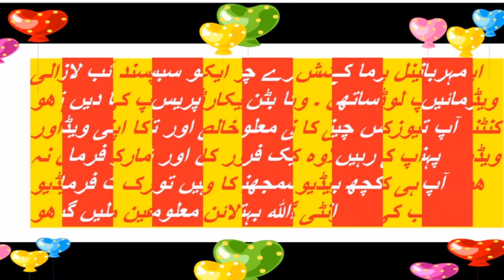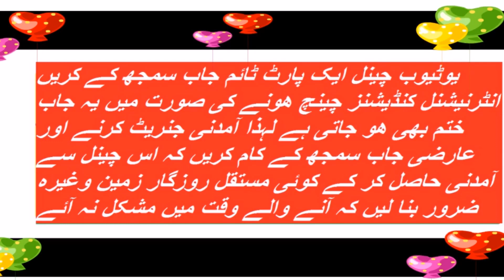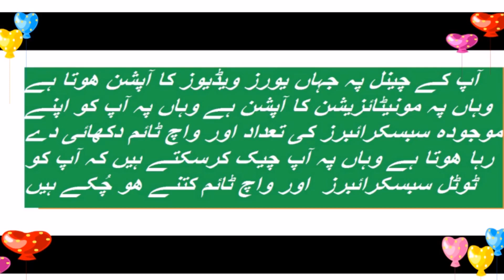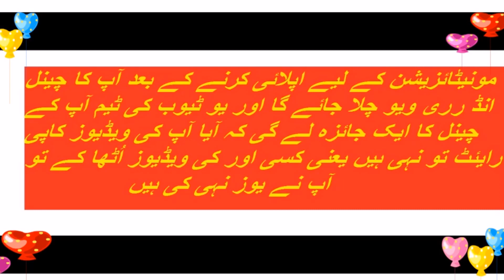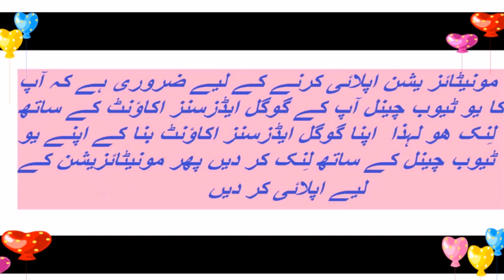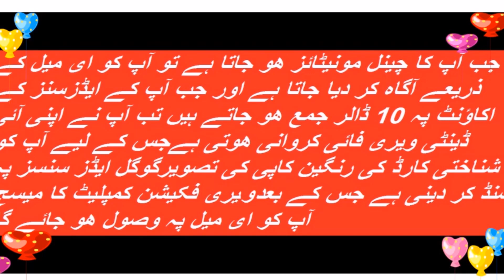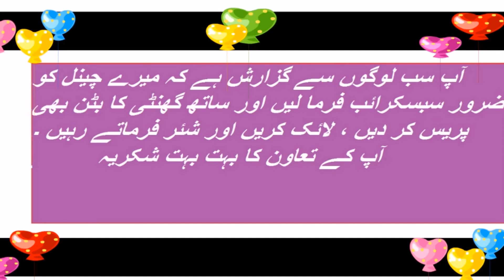How to make you tube channal , how to earn money from you tube , how to earn money online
How to make you tube channal , how to earn money from you tube
online earning , earning online,how to earn money online in Pakistan